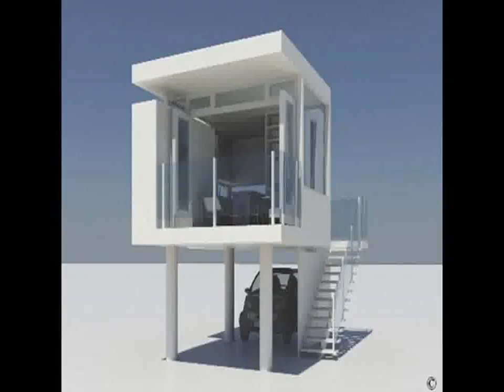Design Home Interiors